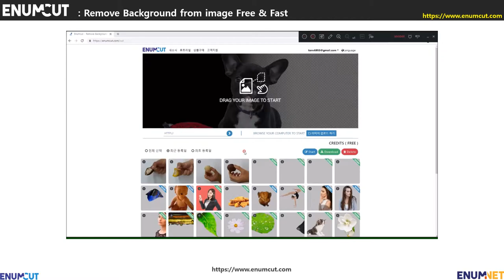[ Enumcut ] Injeolmi (Food : korean rice cake) Photo - Remove Background From Image (Example)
EnumCut!

Photo : Injeolmi (Food : korean rice cake) Photo - Made By Our Injeolmi

 Cheeze cake Injeolmi - Before bite

 Real Tramisu Injeolmi - Before bite

 Cheeze cake Injeolmi - After a  bite

 Real Tramisu Injeolmi - After a bite

Enumcut!